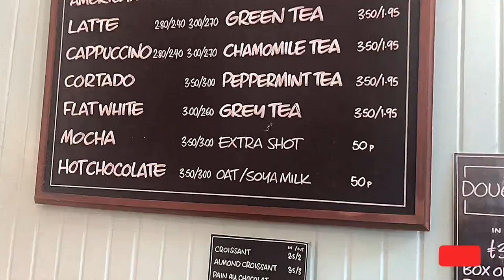Bread Ahead Bakery in London